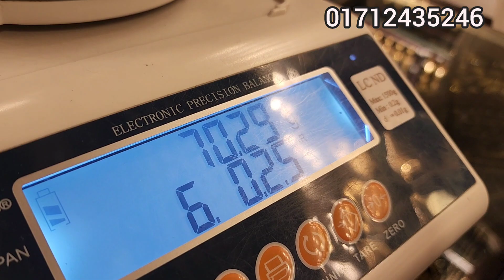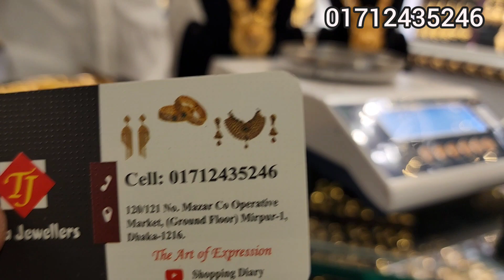সোনার লং মভ চেইন কালেকশন তিশা জুয়েলার্স/gold